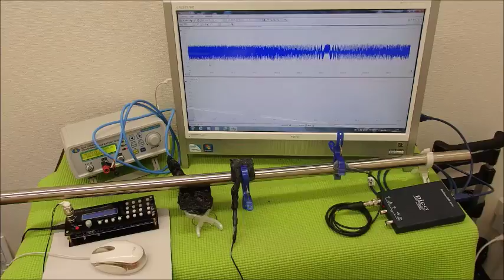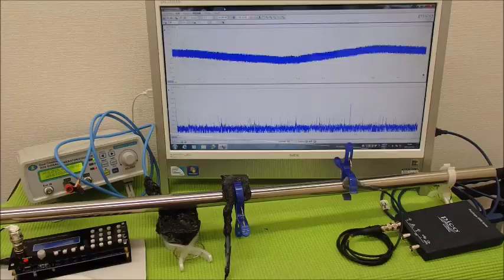表面弾性波を利用した、超音波制御技術 ultrasonic-labo